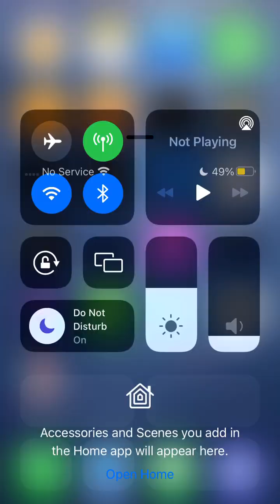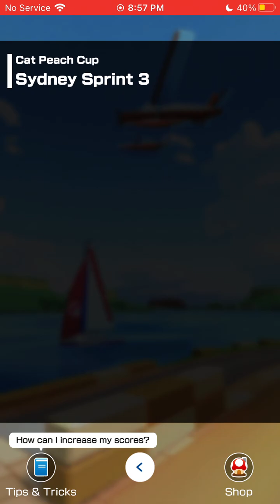Anniversary Tour - Cat Peach Cup - Mario Kart Tour